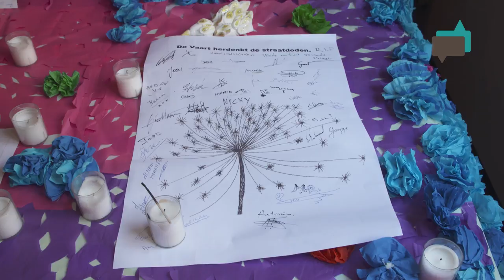Barmhartigheid in de Heilig-Hartparochie (2)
Frank is al enkele maanden afgekickt. In 't Vlot, een gezellige soepkeuken bij de Heilig-Hartkerk, vertelt hij over zijn Anouchka en de steun die hij hier vond na haar overlijden. Terwijl Niek Everts de ogen opent voor de mooie kant van mensen van de straat, leert Kenny Brack jongeren kijken met de ogen van Franciscus.